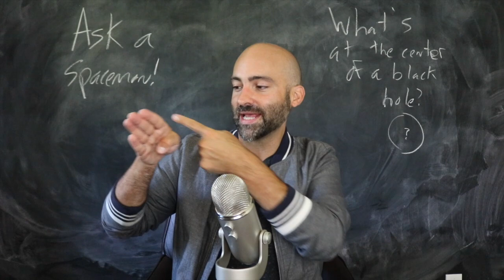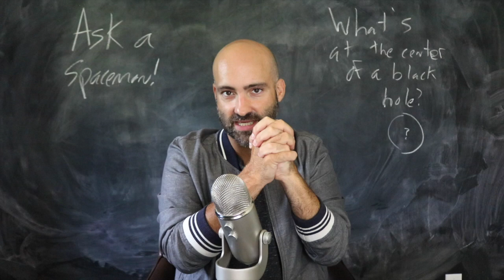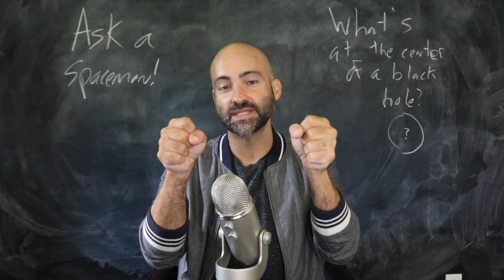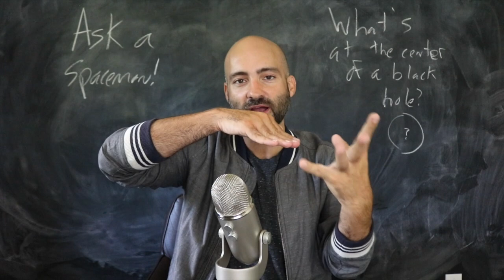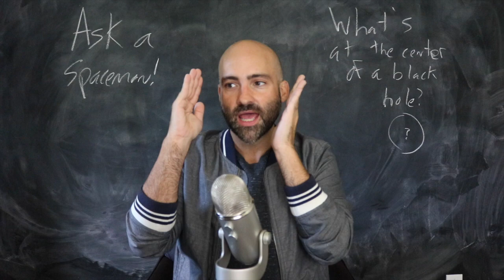Can you travel to a new universe through a rotating black hole? - Ask a Spaceman!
What can possibly replace the singularity? What are Planck stars and Gravastars? What’s it like to fall into a rotating black hole? I discuss these questions and more in today’s Ask a Spaceman!